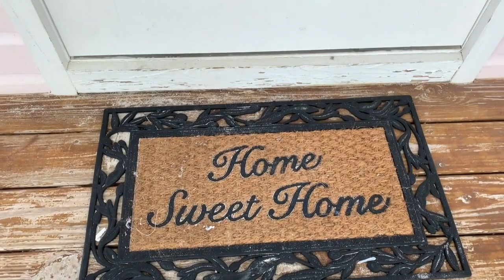BAHAMAS - Room Tour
Das ist das PINK COTTAGE, welches du preiswert über Sarah Brie buchen kannst. Es ist ideal für 4 Personen oder weniger. Sarah ist eine meiner besten Freundinnen, lebt seit über 7 Jahren auf der Trauminsel Eleuthera in den Bahamas und ist ursprünglich Berlinerin.

aus Deutschland bei Amazon

online oder offline beim Buchhändler deiner Wahl, in ganz Deutschland, Schweiz und Österreich!